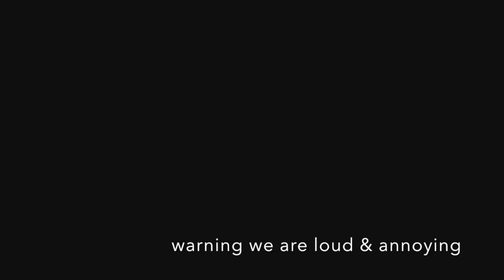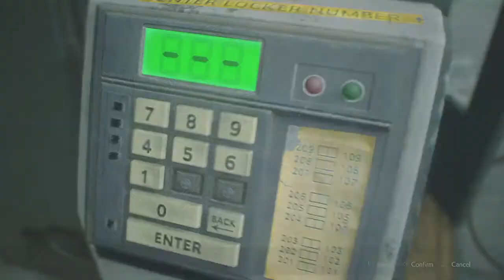2 girls obsessed with Leon Kennedy play Resident Evil 2 (warning: annoying)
yeahhhhh, we love the game a lot but we love Leon S Kennedy more!!

If you wanna see part 2 let us know down below, but you probably don’t wanna see another video of our annoying selves... we understand. we do.